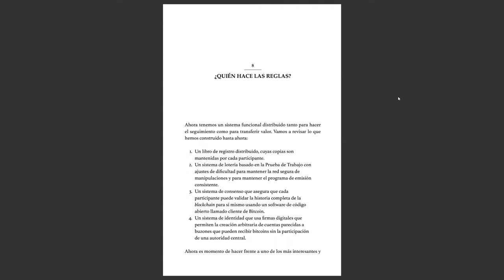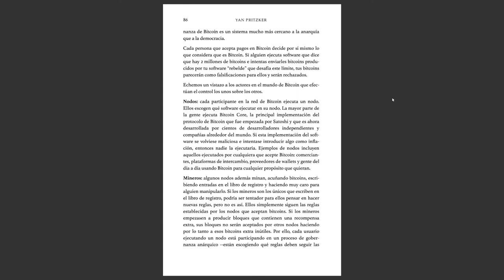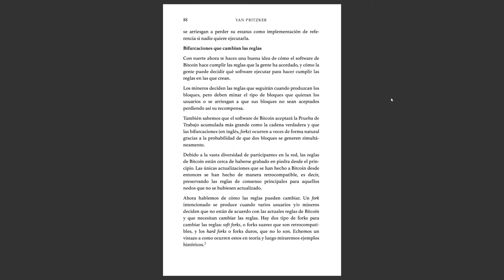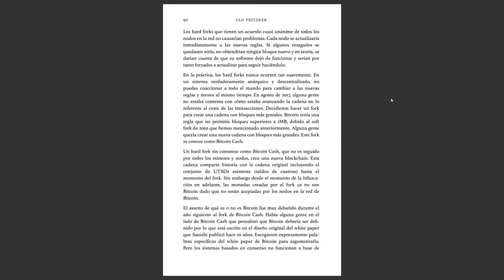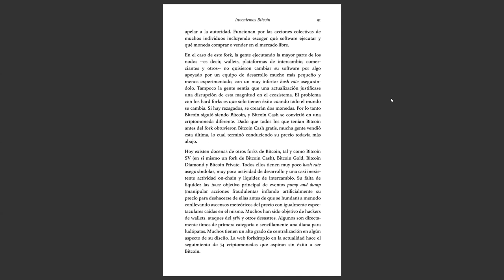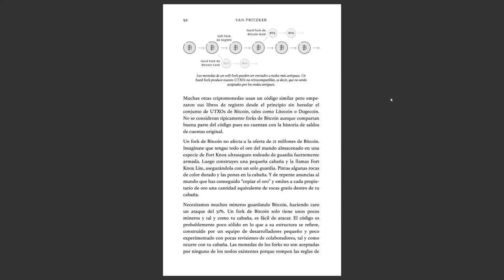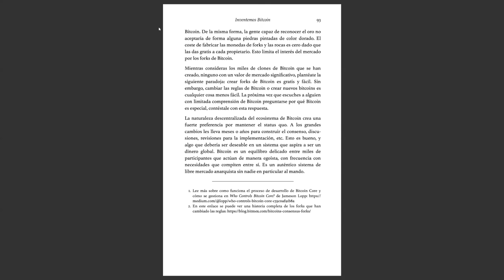Inventemos Bitcoin - ¿Quién Hace las Reglas?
Libro: Inventemos Bitcoin de Yan Pritzker
Capítulo 8, ¿Quién Hace las Reglas?

Otra alternativa es enviar una propina a la siguiente dirección de btc
3KouoLjZMgXimRWpjK6AuEfVX61nyGzWvz

Gracias.